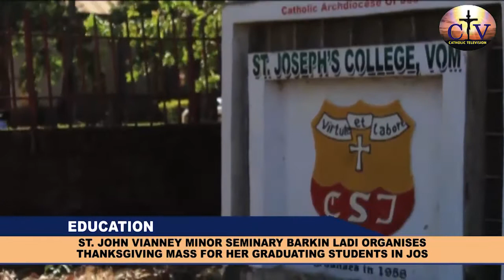ST JOHN VIANNEY MINOR SEMINARY BARKIN LADI ORGANISES THANKSGIVING MASS FOR HER GRADUATING STUDENTS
ST. JOHN VIANNEY MINOR SEMINARY BARKIN LADI ORGANISES THANKSGIVING MASS FOR HER GRADUATING STUDENTS IN JOS